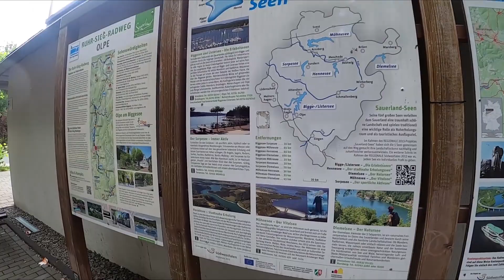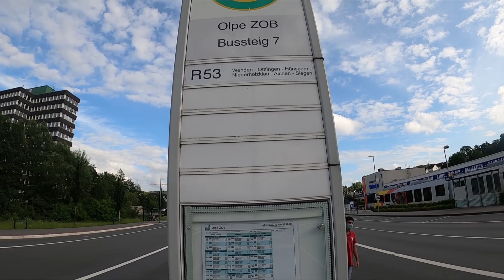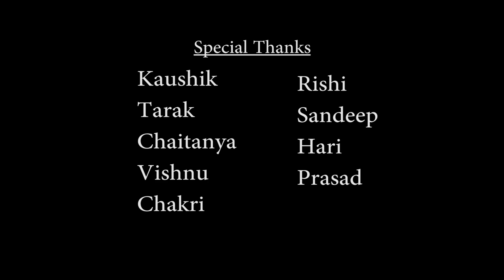Visiting Olpe and Sondern Lake in Germany | Vlog Tamil |Nishanth Siegener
Visiting the lake with friends.

Watch out our other videos in the channel.